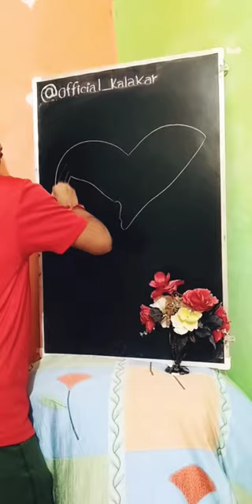official_kalakar shorts art draw emotions